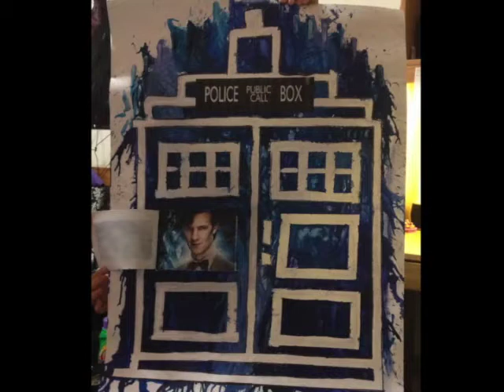Melted Crayon Art - Doctor Who Tardis!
My friend Molly and I made our RA and good friend Tabitha another birthday present... and in a way, a present for the Doctor's 50th Anniversary I guess!

*Kindly note: I have yet to become a Doctor Who fan! And I also apologize for poor video quality - it's shot using my wonderful iSight camera on my computer.